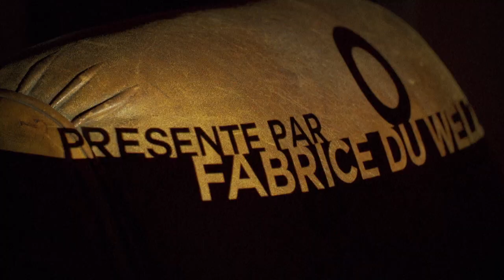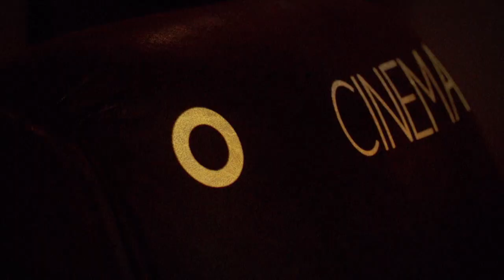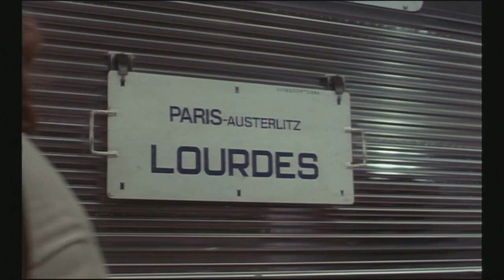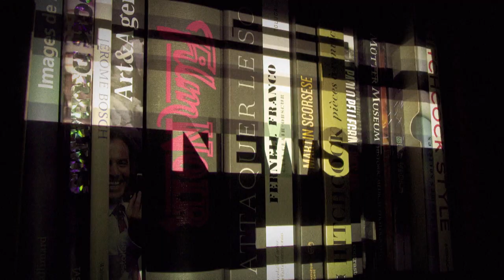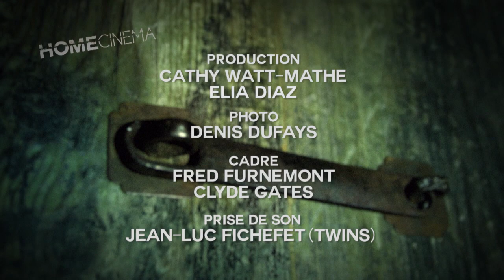Home Cinéma : Jean-Pierre Mocky (24.06.2018)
Dans Home Cinéma de juin 2018, l'émission consacrée à toute l'actu du cinéma belge, Fabrice Du Welz accueille le réalisateur Jean-Pierre Mocky.